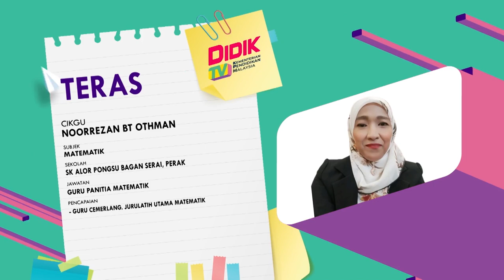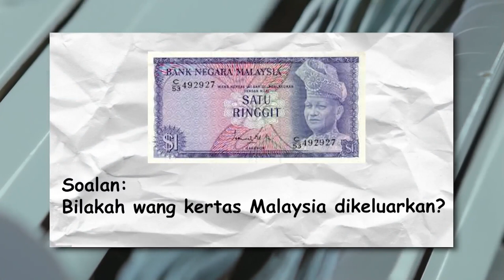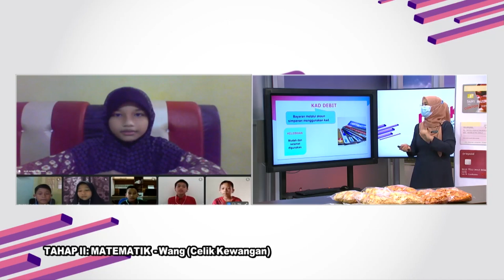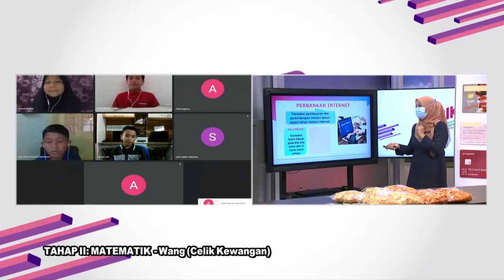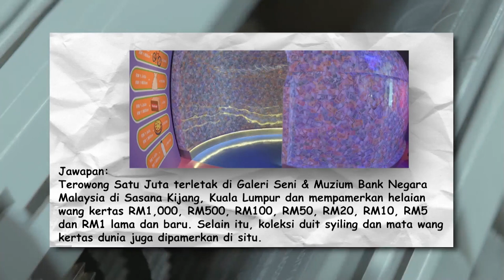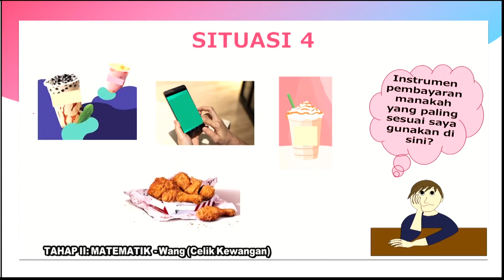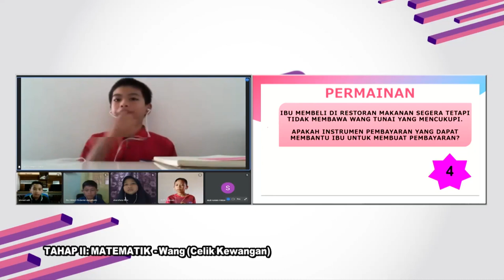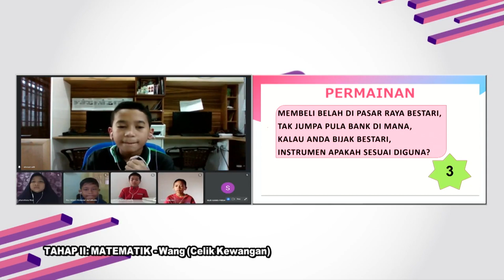DidikTV SR Tahap 2 Teras Ep 285 Matematik Celik Kewangan